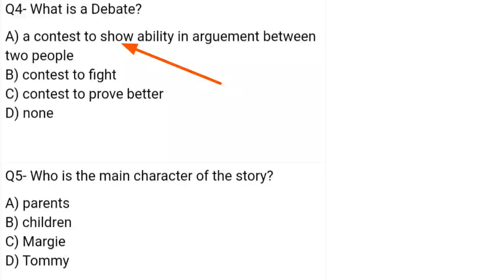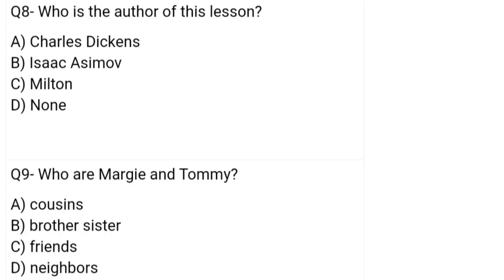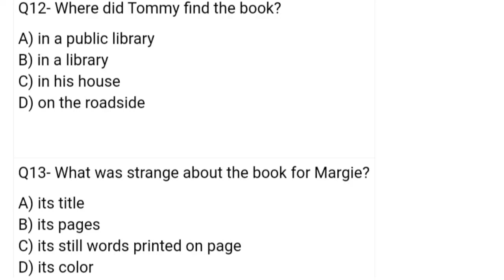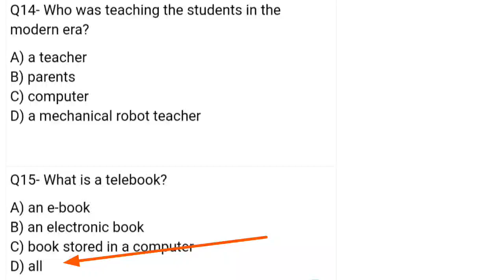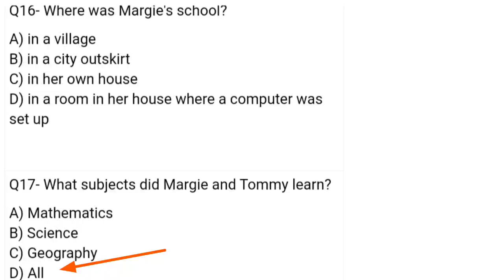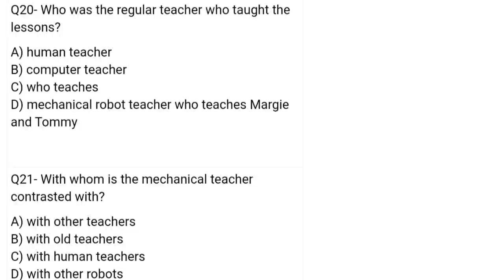Class 9 NCERT 🚏The Fun They Had 20 important mcqs for online exam🚏Ramgeet Academy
Hello friends is video me maine class 9 ka the fun they had ka mcqs question karvaya hai joh apko online exam dene me pura madata karega.
Good luckkkk.